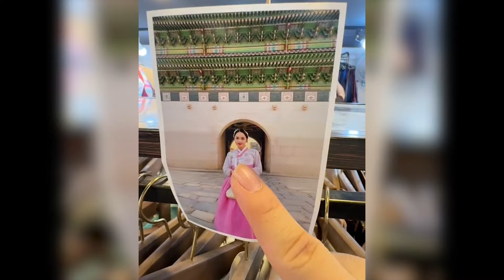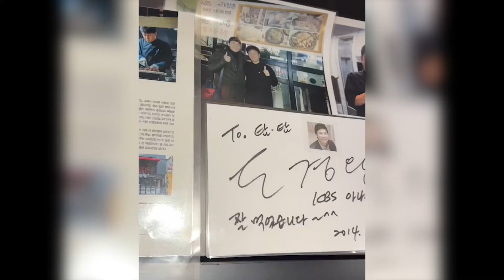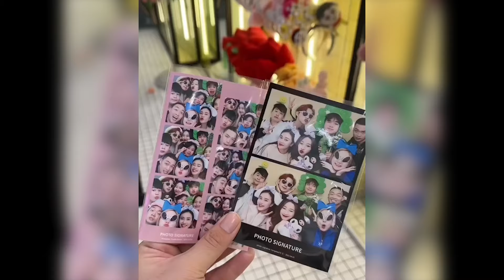Hài TikTok | TUẤN TRINH XUẤT NGOẠI | Long Chun, Tun Phạm